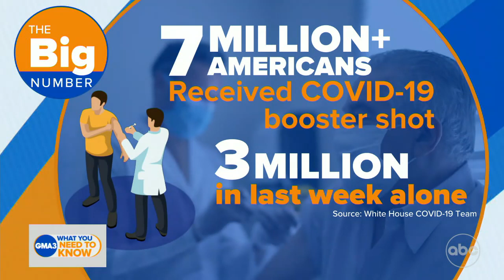Broken-heart syndrome: Takotsubo cardiomyopathy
Broken-heart syndrome affects women over 50 years old, who are at a 10 times higher risk.